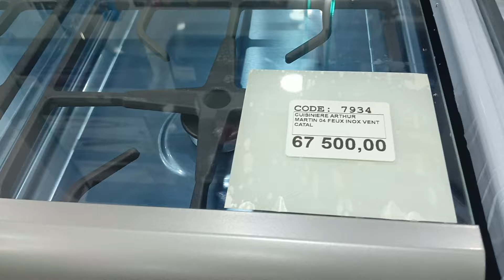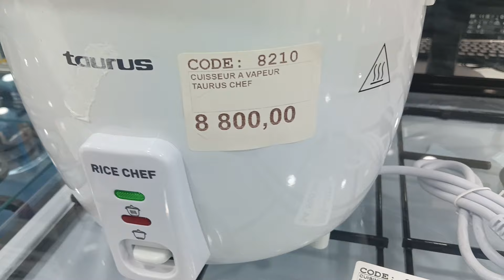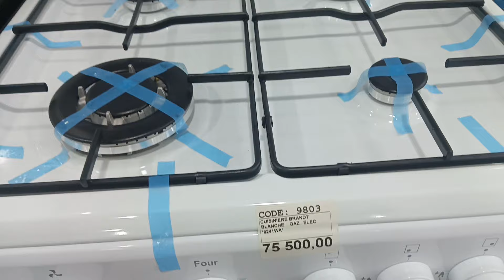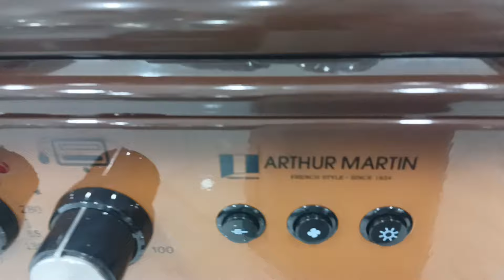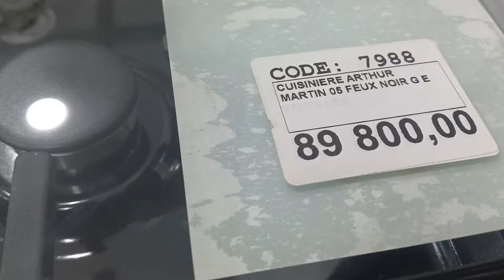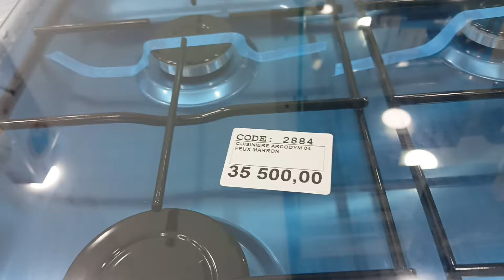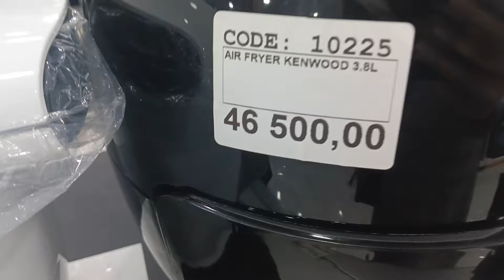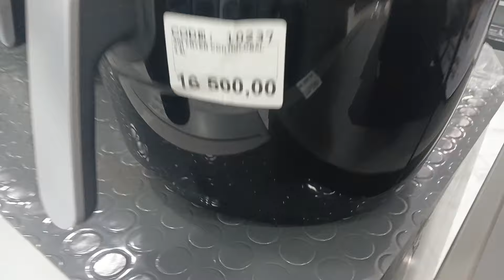أسعار و مواصفات لكويزينيار بالجزائر تلمسان اليوم فرجة ممتعة ❤